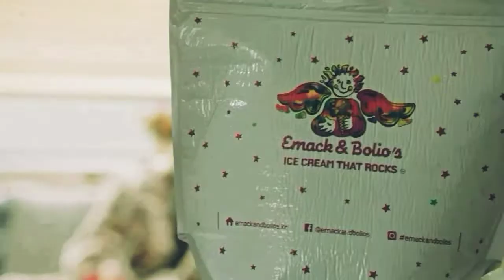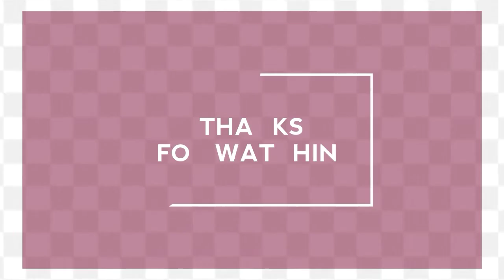A korean odesy♡fmv♡I fall in love with the devil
Drama :A Korean odesy
Song : I fall in LOVE with the devil
Story;
Hwayugi (also known as A Korean Odyssey) is a fantasy romantic comedy loosely based on the Chinese novel Journey to the West. The drama moves the story to the modern day where the trouble making Monkey King (Lee Seung Gi) is exiled to the human world because of his corruption. ... Lee Seung Gi is back and better than ever!